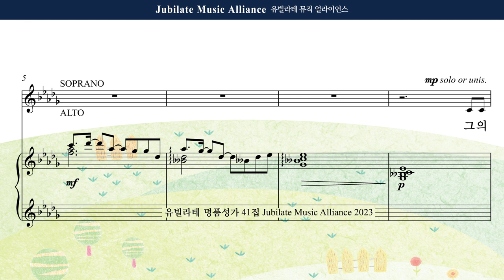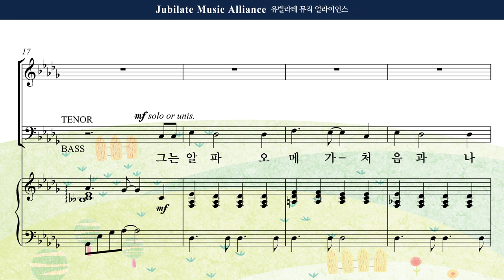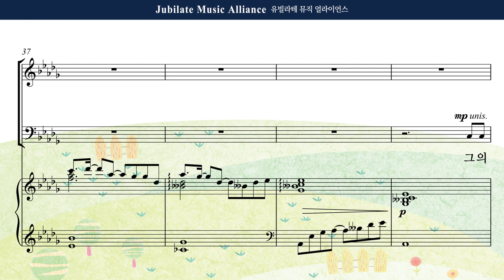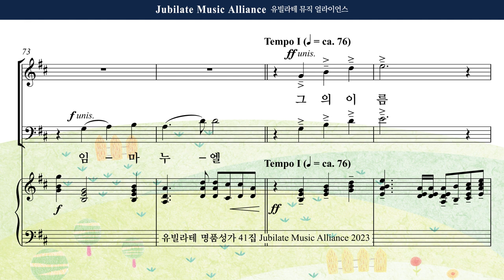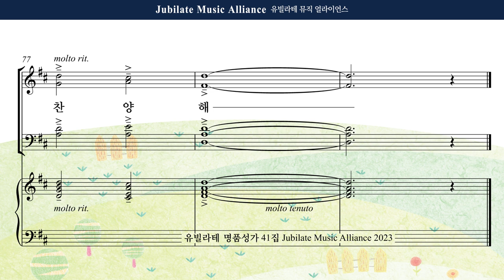[유빌라테 41집] 25. 장은총 - 그의 이름 (성탄절) Tenor MIDI ver.